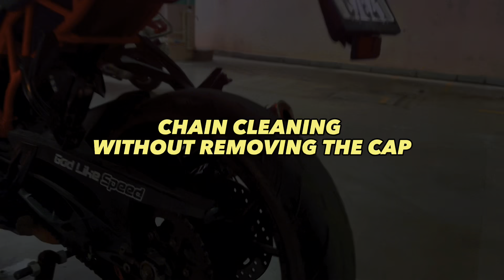How to chain lube the bikes in just 5 minutes in Telugu | With TRM CALIDAD - THE MIDDLECLASS BIKER